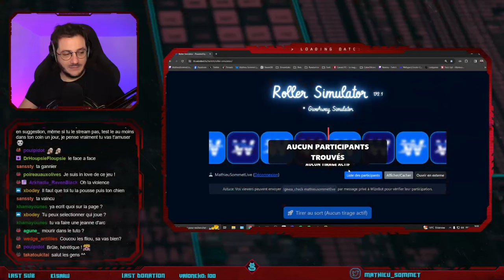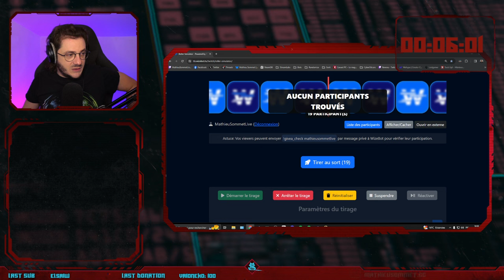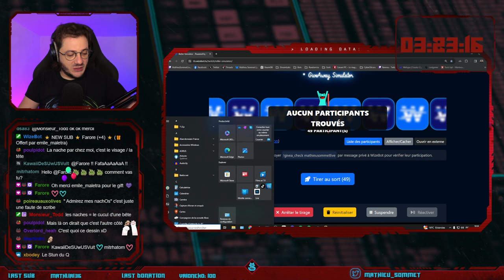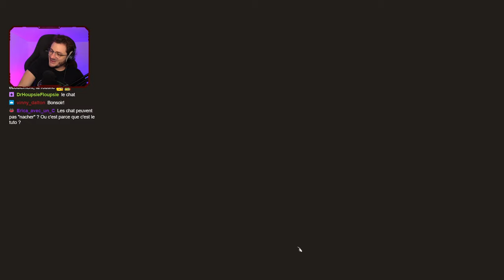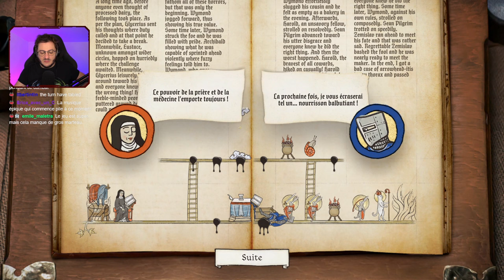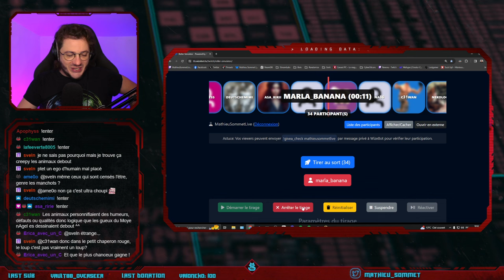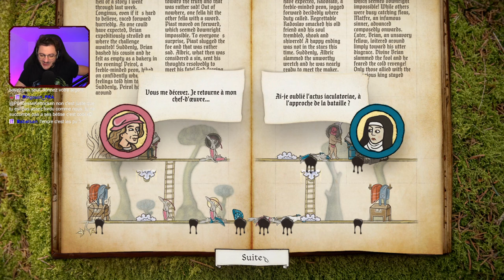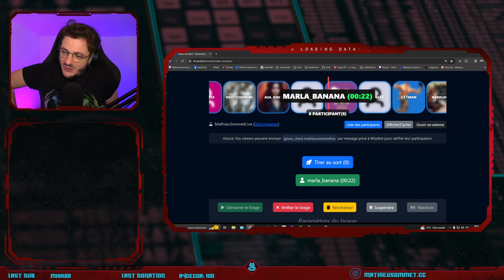Stratégie au Moyen-Âge - INKULINATI - Mathieu Sommet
Aujourd'hui on découvre un jeu indépendant ! L'action se déroule dans les enluminures d'une livre du moyen-âge et on va devoir combattre grâce à notre encore et notre art !

Informations :

Retrouvez moi Six fois par semaine sur ma chaîne Twitch. On papote ensemble, on refait le monde, mais surtout on joue ! J'apprécie tous les styles de jeux et j'essaye d'être varié dans mes choix. Mais entre nous, plus la difficulté est élevée, plus je m'amuse.